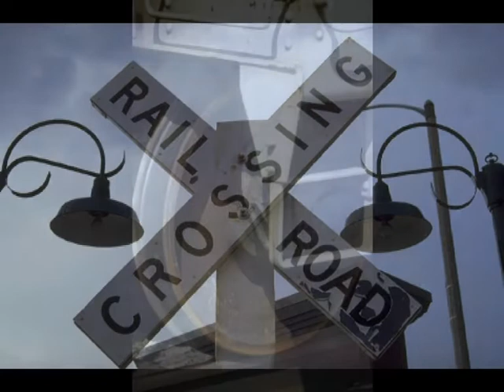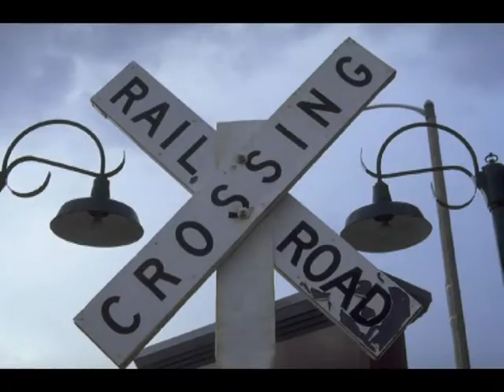Last Night on the Train (BOU)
A track from BOTH OF US: The love-story of a man and a woman, who maybe never met...

(Danke für 25.000 views allen, die dabei waren ;-)